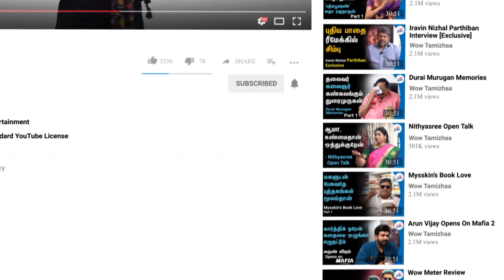அவ்வை சண்முகியில் நடிக்க பயந்தேன் | Delhi Ganesh Kamal Memories - Part 3 | Kamal Haasan comedy